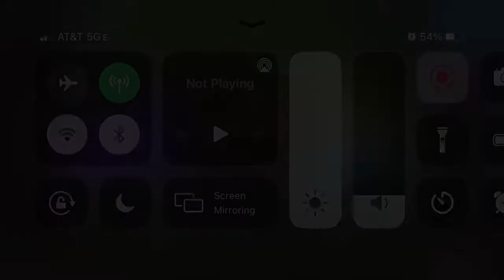Triangle Out -[Mobile, Hard Demon]- By MaJackO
This level is terrible and I should’ve hated it, but I fluked the entire hard part, so I ended up liking it! Very unbalanced and not too mobile/60hz friendly due to that hard ass ship section however. The blind timings may put most people off as well, I don’t recommend this no matter your refresh rate. It is funny, though.

-Level: Triangle Out
-Done on Mobile, iPhone8
-Creator: MaJackO
-Coins: N.A
Demon Level/Number: Idk man
-In game rating: Hard Demon
-Personal rating: Hard Demon
-Difficulty rating: 5.5 or 6/10. Tight ships and ufos, memory, tough timings, many off screen moments, unbalanced
GDDP Rating: N.A
Others in that Tier: N.A
What tier it should be in: Silver
-Enjoyment: 7/10 cuz fluke lol
-Funny: 7/10
-Level ID:  796046
-Recommend? No lol
Like or Dislike: I liked it but I shouldn’t tbh
-World rank: 83rd
-Attempts: 309
-Worst death: 59%
-Buggiest Part: idk tbh
-Hardest part: everything after 50%, mainly the ships and last ufo
-Easiest part: second ship, some cubes
-Favorite part: last cube & second to last cube, first couple ships
-Least favorite: last ufo
-Easier Than: Demonic Clubstep, Crackdown, Psychosis, Diffuse, Nether Sector
-Harder Than: Forgotten Tea, Back On Mountain, Formula X, AntiMatter, Crazy Clutterfunk
-Comparable in Difficulty to: MEMORY, Mechanic Megaforce, Future Funk, Dance Massacre, K A N G